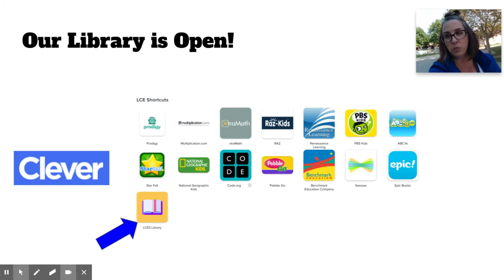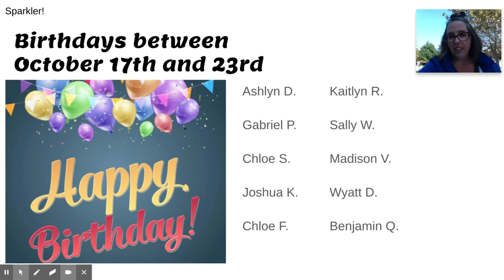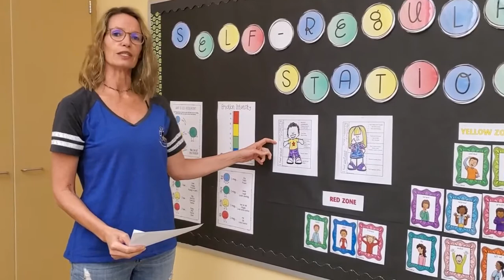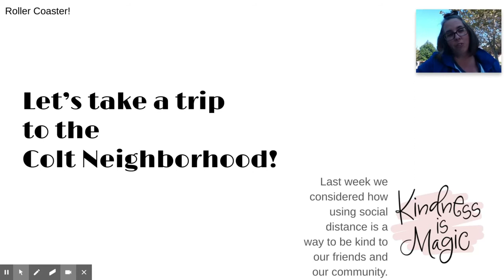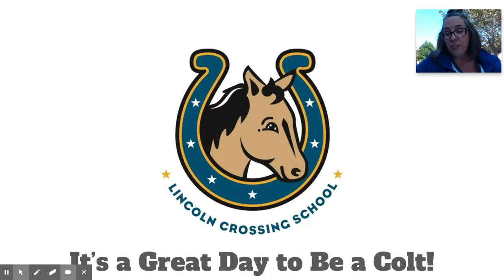Colt Announcements - Week of October 19th